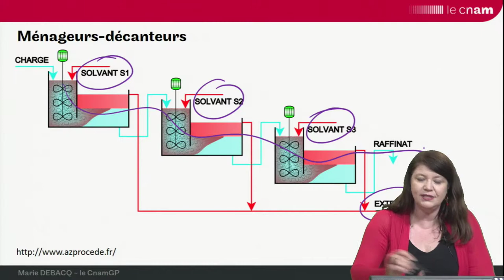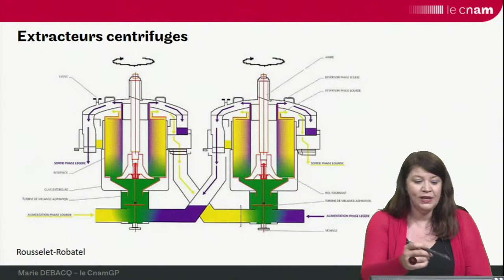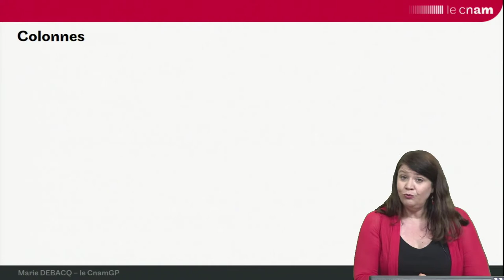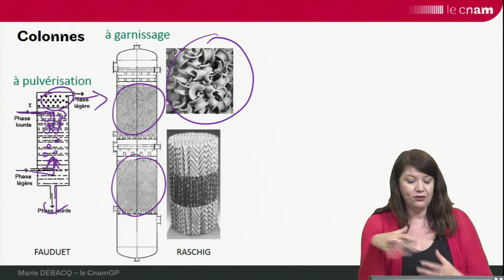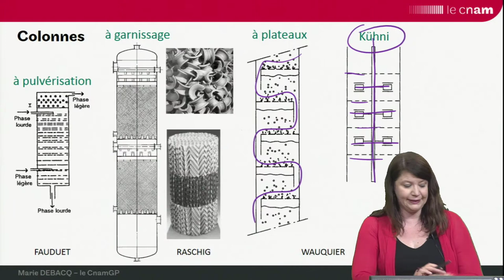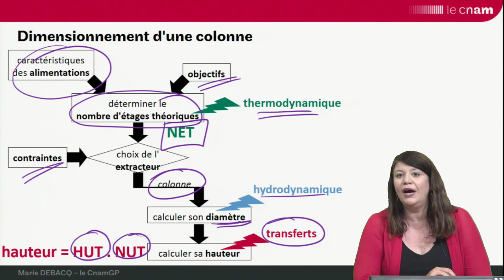ELL - version courte : 5 - technologies et principe de dimensionnement des colonnes